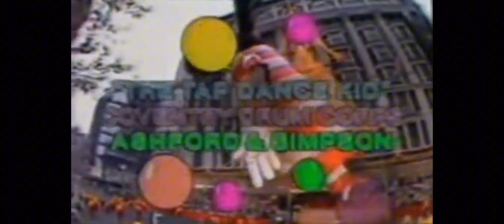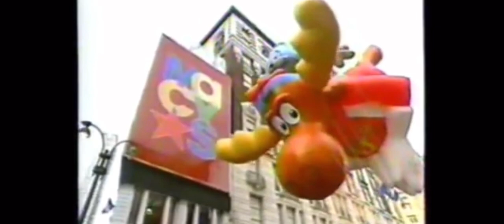Macy’s Parade Histories: Rocky and Bullwinkle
“Hurry Bullwinkle, the show is about to start!” - Rocket J. ￼Squirrel

“I’m coming as fast as I can!” Bullwinkle J. Moose

From the pride of Minnesota and from his alma maters Wossamotta U, it’s Jay Ward’s iconic creations Bullwinkle J. Moose and later on his sidekick Rocket J. Squirrel as they both appear as giant balloon in The Macy’s Thanksgiving Day Parade.